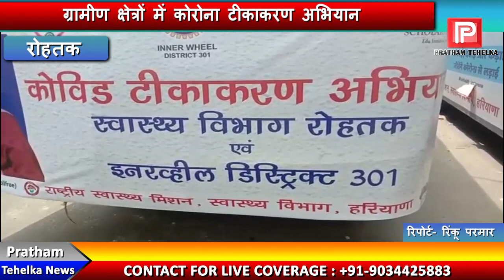अब गांव के एक- एक निवासी को लगेगी कोरोना की वैक्सीन! प्रशासन ने किया ये खास इंतजाम!